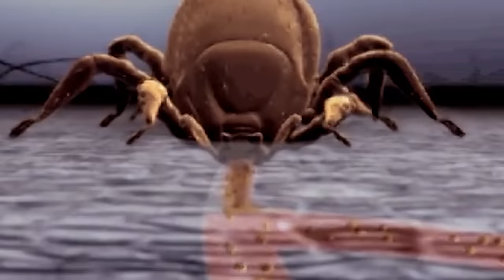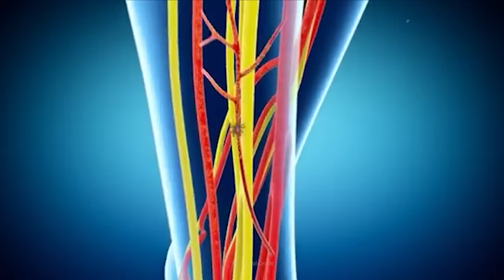How to Survive Tick Bites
You’re hiking in the woods. Suddenly, you feel something extremely itchy. You scratch it, and find a rash like a red bull’s eye on your body. Looking closely, you see a small hole. And it’s painful. If you don’t act quickly, your life could be in danger. What to do if you find a tick on you? How long does a tick need to be on you? How do you remove a tick that is embedded?